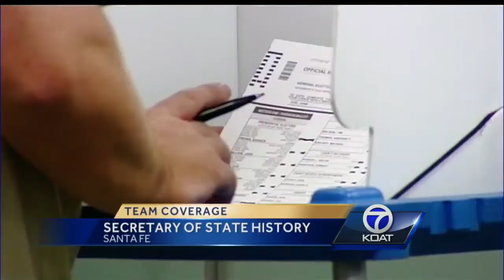A Closer Look At Dianna Duran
When New Mexico's Secretary of State campaigned for her job, she vowed to restore integrity to the position.